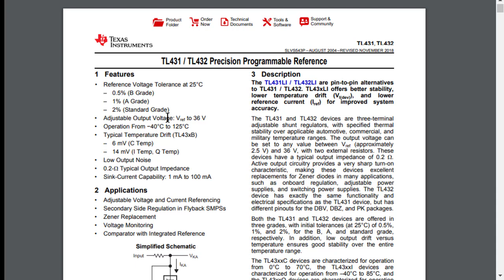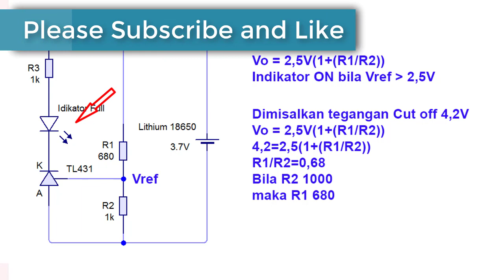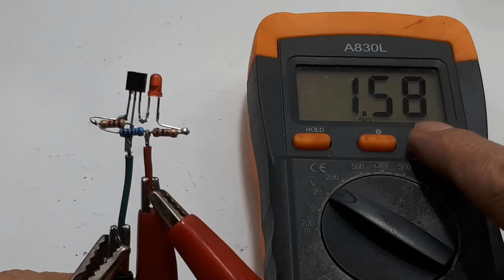Indikator full charger lithium 18650 dengan TL431 Ide Kreatif DIY indikator charger aki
TL431 Adjustable Regulator  tl431 datasheet tl431 smd persamaan tl431 cara  mengecek tl431 tl431 schematic fungsi tl431 ciri ciri ic tl431 rusak tl431 smd pinout
Datasheet dan schematic :

Jual Tl431 Terbaik
link pembelian :
1. TL431A TL431 TO92 Programmable Voltage Reference - Biasa
2. TL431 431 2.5V~36V 100mA Adjustable Voltage References SOT-23 Hottech
3. TL431C TL431 Precision Programmable Reference SOIC-8 Texas Instrument
4.TL431 431 Adjustable Precision Shunt Regulators SOT-89 SOT89 - Biasa
5. Original AZ431AR E43A TL431 Adjustable Precision Shunt Regulator SOT89
6. TL431 Adjustable Precision Shunt Regulator SOT23 TL431A - Generic Biasa
Video ini menjelaskan salah satu fungsi IC TL431, yaitu sebagai indikator baterai. Cintoh disini sebagai indikator baterai lithium 18650. Penggunaannya sangat fleksible, kalian hanya merubah besar Resistor pada TL.

Video ini menunjukan data sheet dari TL431 sebagai komponen utama dalam membuat indikator charger atau indikator full charger.
Dan skematik lengkapnya.

00:12 project TL431
00:23 datasheet TL431
00:54 Schematic indikator charger
02:00 keterangan hasil penyolderan
02:21 Tes indikator charger

Programmable
Precision References
TL431A, B Series,
NCV431A, B Series,
SCV431A
The TL431A, B integrated circuits are three−terminal
programmable shunt regulator diodes. These monolithic IC voltage
references operate as a low temperature coefficient zener which is
programmable from Vref to 36 V with two external resistors. These
devices exhibit a wide operating current range of 1.0 mA to 100 mA
with a typical dynamic impedance of 0.22 . The characteristics of
these references make them excellent replacements for zener diodes in
many applications such as digital voltmeters, power supplies, and op
amp circuitry. The 2.5 V reference makes it convenient to obtain
a stable reference from 5.0 V logic supplies, and since the TL431A,
B operates as a shunt regulator, it can be used as either a positive or
negative voltage reference.

Features
• Programmable Output Voltage to 36 V
• Voltage Reference Tolerance: ±0.4%, Typ @ 25°C (TL431B)
• Low Dynamic Output Impedance, 0.22  Typical
• Sink Current Capability of 1.0 mA to 100 mA
• Equivalent Full−Range Temperature Coefficient of 50 ppm/°C Typical
• Temperature Compensated for Operation over Full Rated Operating
Temperature Range
• Low Output Noise Voltage
• NCV/SCV Prefixes for Automotive and Other Applications
Requiring Unique Site and Control Change Requirements;
AEC−Q100 Qualified and PPAP Capable
• These Devices are Pb−Free, Halogen Free/BFR Free and are RoHS
Compliant